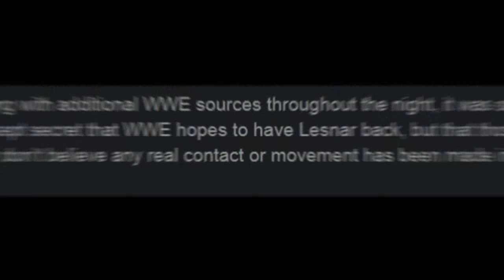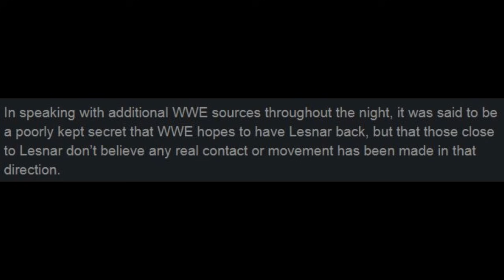Brock Lesnar RETURNING At Summerslam 2021 OR Not ?, Brock Lesnar Vs Bobby Lashley CANCELLED !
Topics Covered in this video::::::::::::::::
1) WWE Summerslam 2021 Surprise Returns
2) WWE Summerslam 2021 Matches Predictions
3) Brock Lesnar Returning to WWE 2021
4) Brock Lesnar Summerslam 2021 Return
5) Brock Lesnar Vs Bobby lashley At Summerslam 2021
6) Brock Lesnar Opponent For Summerslam 2021
7) WWE Summerslam 2021 Match Cards
8) Brock Lesnar WWE Current Status 2021